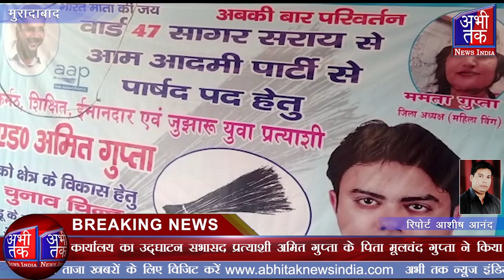आप प्रत्याशी एडअमित गुप्ता द्वारा अपने क्षेत्र में चुनाव हेतु कार्यालय का उद्घाटन किया|Abhi Tak News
आप पार्टी प्रत्याशी  एड अमित गुप्ता द्वारा अपने क्षेत्र में चुनाव कार्यालय का उद्घाटन किया